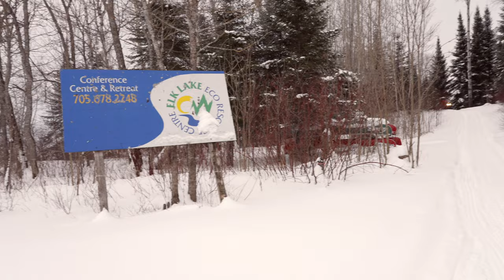Perfect Snowmobile Vacations at Elk Lake Eco Centre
Go to where the season starts early and ends late. Where there's always snow, the trails are perfectly groomed and wide as a highway. Premium fuel, easy access to OFSC trails (right on the A Trail), and plenty of backcountry riding opportunities are why so many sledders trailer up Highway 11 to the Elk Lake Eco Centre each winter. Use it as a hub for day trips to the surrounding snowmobile-friendly communities. Come home each night to your own chalet, restaurant, and licensed bar. The fireplace is going—your adventure awaits!